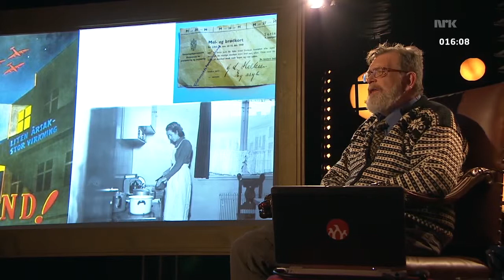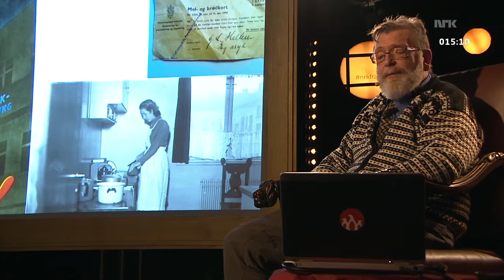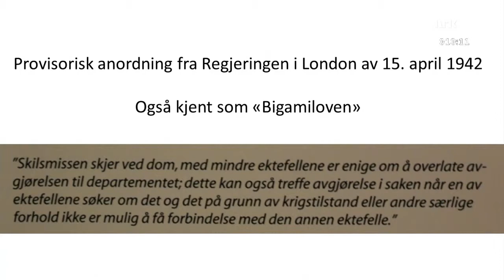Krig på 200 minutter - Frank Aarebrot om hverdagsliv under okkupasjonen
Fra Aarebrots foredag "Krig på 200 minutter". Hele foredraget er tilgjengelig i sin helhet her Alle rettigheter tilhører NRK.